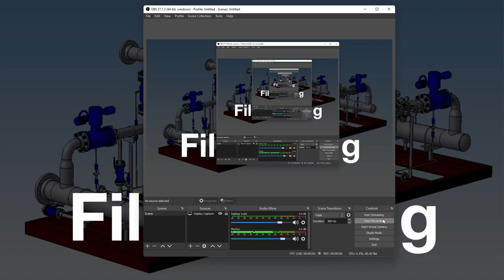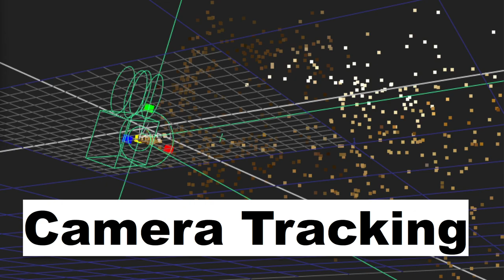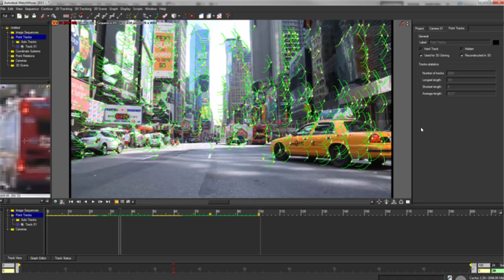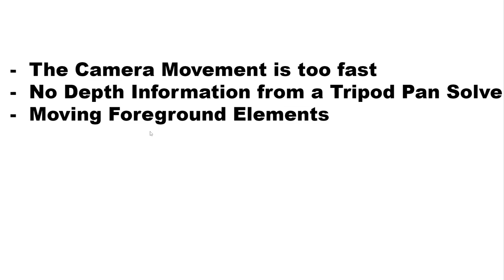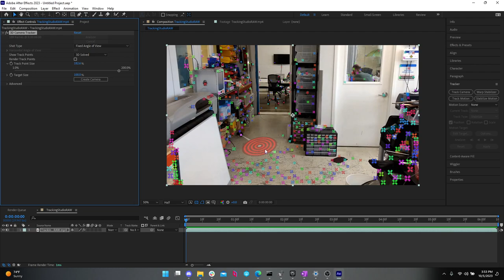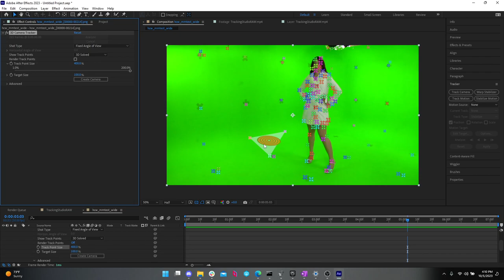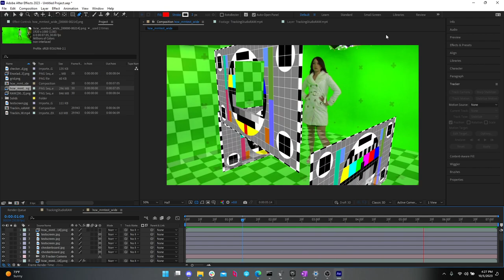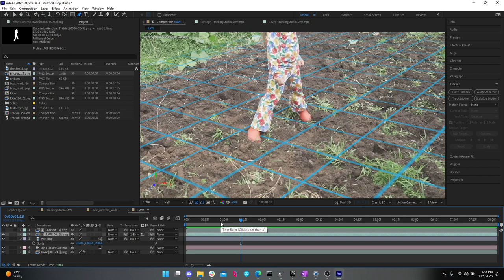Fall_2023_MRF_Class5